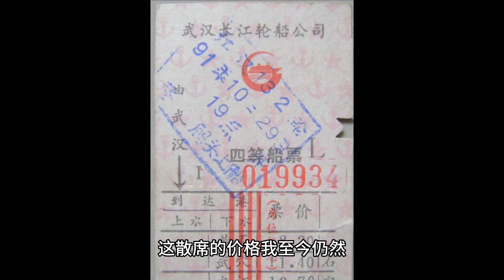曾经最便宜如今却是最贵的出游工具-客船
不经意间，曾经的“亚洲第一大船”---武汉客运港大楼变身为武汉科技馆已经十多年了，2011年这栋武汉人引以为傲的标志性大楼的关闭宣告了长江客船运输的终结。武汉“九省通衢”的名称不仅仅是陆路，空中，还有水运，只是客船进入新世纪后就彻底地被时代抛弃了。不知有谁还记得曾经最舒适、最廉价也是最慢的交通工具，客船。它在我小的时候出门的首选就是客船，因为我小时候晕车，却不晕船。
当年武汉客运港最红火的时候，江汉号、东方红、江申号这些大型客船都有三、四个舱位供我们选择。
三等舱是我小时候坐过的最豪华的舱位了，一个船舱房间里有8个床位还有窗户。据说二等舱只有4个床位，头等舱在船的顶部，有浴室、电视、沙发和其他家用电器，俨然就是个双人标准间了。在那个电视机都罕见的年代，头等舱对我们来说就是个传说。江汉号好像就没有头等舱，只有二等舱。
我坐得最多是四等舱，这里没有窗户，一个房间里一共16个床位。和硬卧火车一样，分成了上、中、下铺。夏天在里面闷热无比，空调是不存在的。坐这档舱位的旅客基本不会呆在船舱里的，都在甲板上吹风。
五等舱的床位就更多了，还有散席票最为便宜。
那次去九江庐山旅游回武汉没有订到船票，一直等到深夜才有一艘过路的船，那艘船客满了，只剩散席票了，无奈只有上船。我没坐过散席，船上换票的师傅看了眼我的票，二话没说丢过一床草席给我后，就开始喊道，下一个！
我苦笑不已，原来散席就是给你一床席子，自己在甲板上找个位置睡觉。下船席子还得还给客船。这散席的价格我至今仍然记得是7.5元九江到武汉，那是1996年的夏天。
九江到武汉，客船居然要走一个晚上。现在自驾3小时都能到庐山了。武汉到宜昌400公里需要两天两夜，武汉去上海就更夸张了，武汉到上海顺风顺水也要51个小时，上海到武汉逆水则要60多个小时，整整三天三夜。
那是个没有网络的时代，人们的娱乐还停留在录像厅，纸质书和看着江水发呆的时期。从现在的角度来看，我都无法想象当年在船上的那些日子是怎么渡过的。
如今的高铁、飞机，一个比一个快，客船这种慢的出奇的交通工具被淘汰就自然而然了。我们好像一直在追求快，更快，还要再快些。但是当我知道以后在也不会有客船时，我却莫名地惆怅。这让我想到一首歌《从前慢》
从前的日色变得慢，车、马、邮件都慢，一生只够爱一个人。
最近这几年客船摇身一变成了游轮后，再也不廉价了，虽然一样慢，可惜我却再也坐不起了。